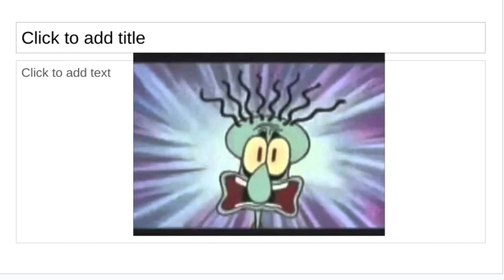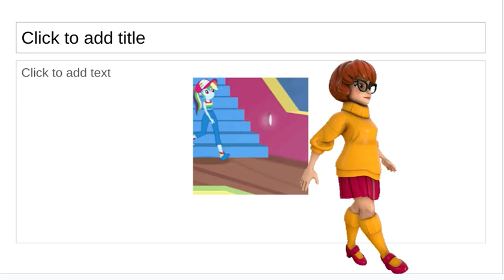Enchanted Mikey STyle Part 14: Velma and Gloria's Bond